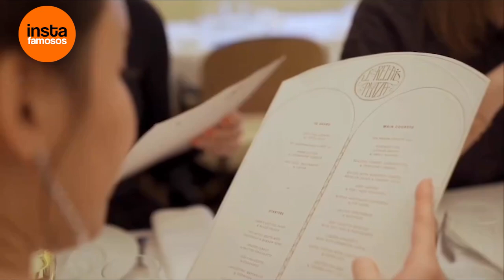Corpo esquartejado de modelo é encontrado cozido e guardado em geladeira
O cadáver da socialite e modelo Abby Choi foi encontrado sem cabeça e mutilado, com partes dela cozidas e guardadas em uma geladeira, depois que ela foi dada como desaparecida há alguns dias.

A polícia está a procura do ex-marido de uma modelo cujo cadáver foi encontrado sem cabeça e desmembrado, com partes do corpo encontradas cozidas e guardadas em uma geladeira.

A socialite Abby Choi foi encontrada apenas um dia depois que a polícia de Hong Kong prendeu a família de seu marido , incluindo seus pais e irmão, ontem (23 de fevereiro) por suspeita de assassinato.

Segundo o Dailystar, uma fonte ligada à investigação disse ao South China Morning Post que o suposto assassinato de Abby pode estar relacionado a uma disputa sobre uma enorme quantia de HK $ 100 milhões (Quase R$ 70 milhões).

A fonte acrescentou que a polícia está investigando se Abby, que tinha 28 anos, foi morta na casa, no elegante distrito de Tai Po, ou se ela morreu em outro lugar.